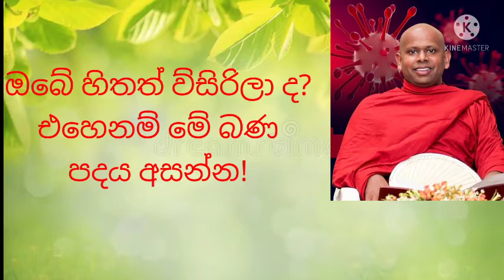විසිරිණු සිත තැන්පත් කරගන්නා ආකාරය වදාල බුද්ධ දේශනාවක්.. වැලිමඩ සද්දාසීල ස්වාමින් වහන්සේ..(part 1)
කුසල් වඩන බුදුමග channel

මෙම ධර්ම දේශනාවන්ට සවන් දීම සඳහා ඉහත link එක click කරන්න ☝️☝️

මෙම ප්‍රචාරයන් ඔබේ දහම් දැනුම උදෙසා ම  පමණි.
හුදෙක් ලාමක සිතුවිලිවලින් ප්‍රචාරය කිරීමක් නොවේ.
ඔබ ධර්ම දේශනාවට සවන් දී ජිවිතය
නිවැරදි කරගනු මැනවි. 🙏🙏🙏🙏
🙏🙏නමෝ බුද්ධාය!🙏🙏